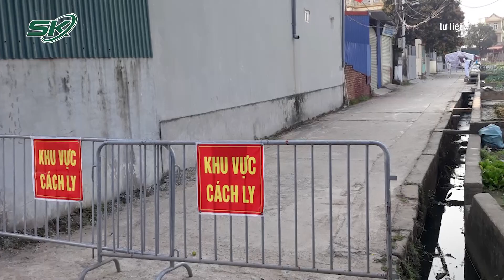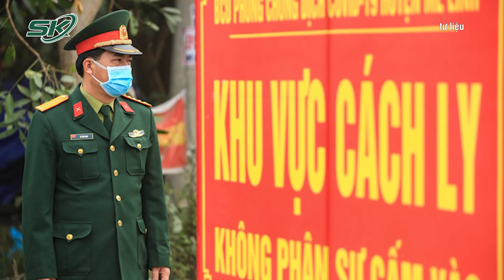Mê Linh: Khẩn Cấp Cách Ly Hơn 1.700 Hộ Dân | SKĐS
SKĐS |   Theo thông tin từ UBND huyện Mê Linh, sau khi ghi nhận 3 ca mắc Covid-19 trên địa bàn, huyện này đã truy vết khoanh vùng 64 F1 liên quan, cách ly tạm thời hơn 1.700 hộ dân.

Mời quý vị và các bạn xem thêm: Bắc Giang, Quảng Nam Nhiều Học Sinh Và Giáo Viên Nhiễm Covid-19